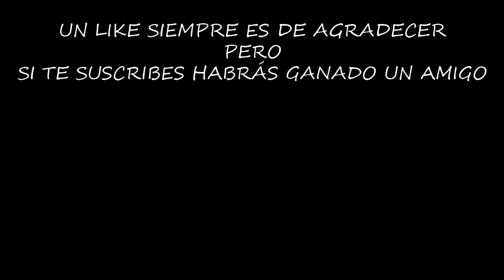SAQUEO LOS MEJORES OBJETOS PARA RECICLAR (PLAYER 6296) | LAST DAY ON EARTH: SURVIVAL | [El Chicha]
Creo que cuando recicle todo lo que he robado en este saqueo, voy a ser ¡¡¡Rico!!!

¡¡¡Muchas gracias!!!